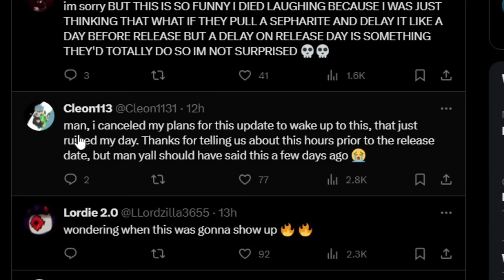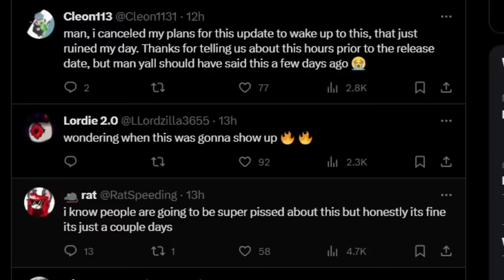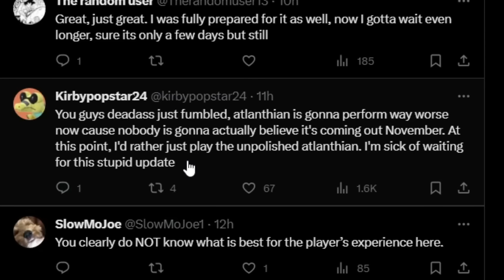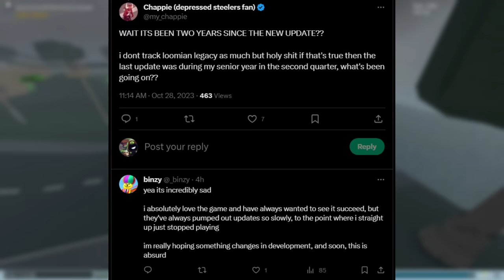Loomian Legacys Worst Day, Ever